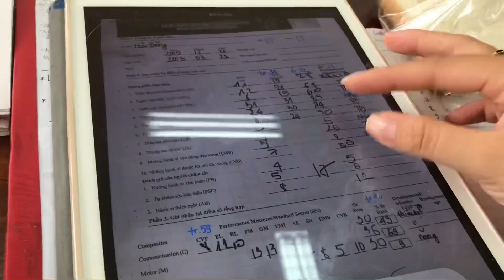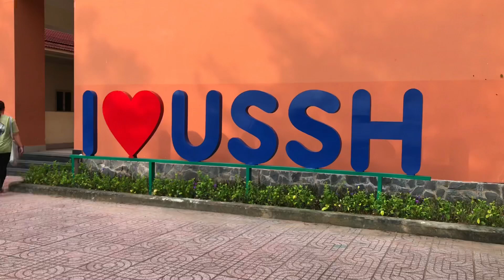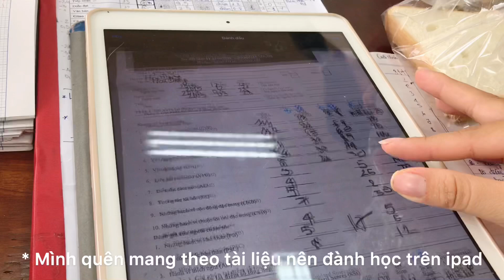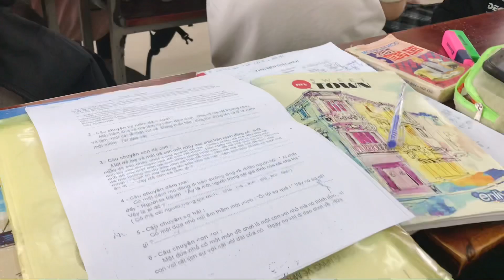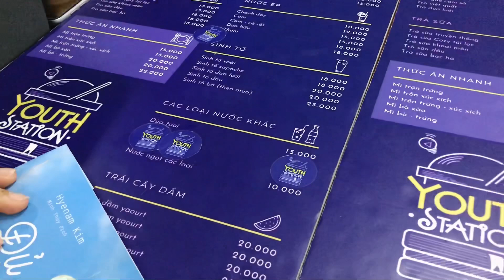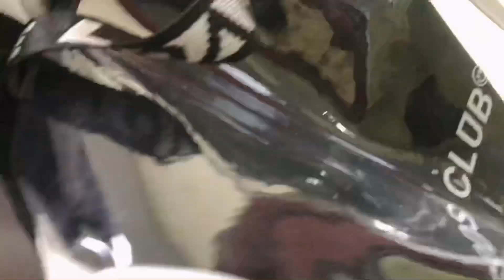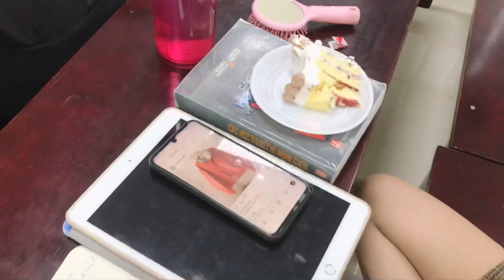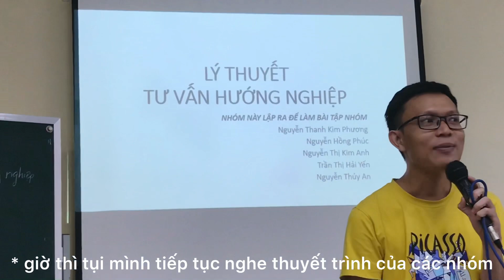VLOG54: MỘT NGÀY ĐI HỌC Ở NHÂN VĂN VÀ SINH NHẬT ĐÁNG NHỚ | FRIDAY VLOG